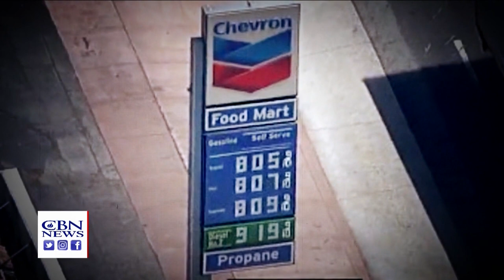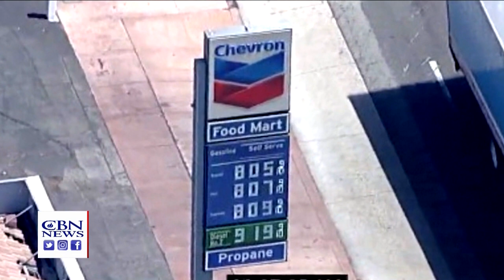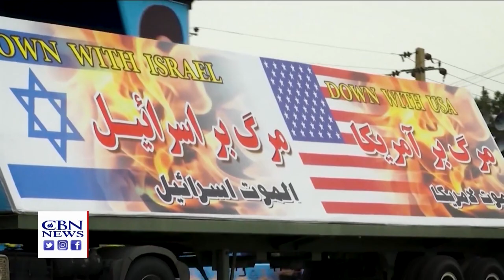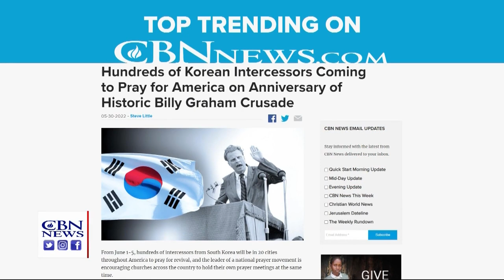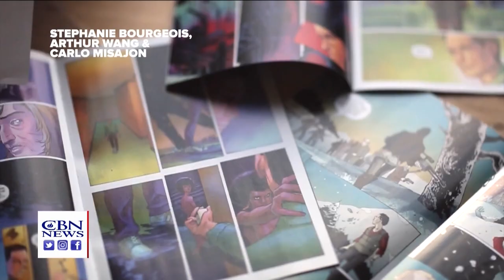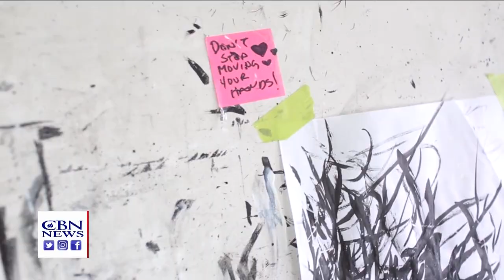CBN NewsWatch AM: June 1, 2022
President Biden meets with Federal Reserve Chairman Jerome Powell as the White House focuses on inflation; CBN News Financial Editor Drew Parkhill talks about why inflation is such a powerful economic and political issue; Israel and United Arab Emirates sign historic trade agreement; Biden administration reportedly working toward an agreement that could normalize relations between Israel and Saudi Arabia, according to report from Axios; members of Congress discussing potential gun reform measures after Uvalde and Buffalo shootings; CBN’s Studio 5 talks with graphic novelist Johnnie Christmas about his new book, “Swim Team;” and Korean intercessors traveling the US this week, encouraging believers to pray for America, as the US group “Project Pray” is sponsoring “America’s Prayer Meeting.”